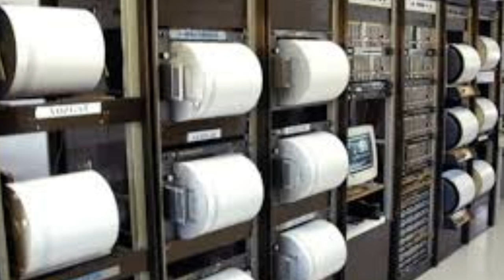İSTANBUL DEPREM OLDU ŞİDDETLİ DEPREM